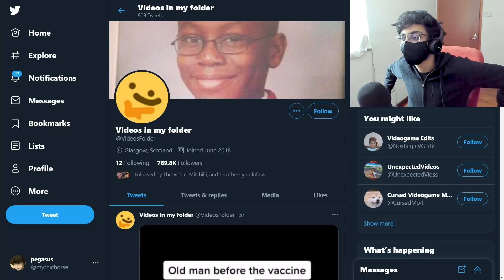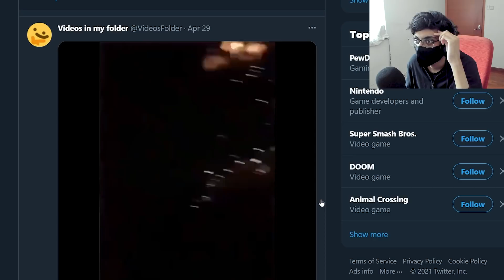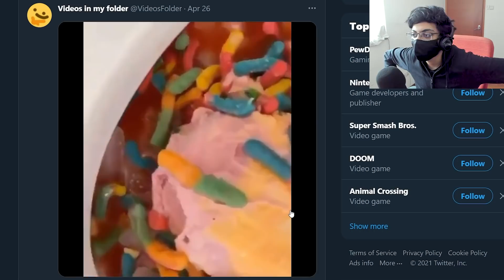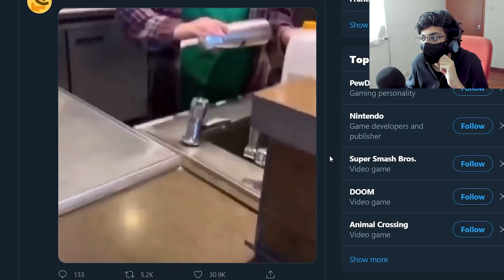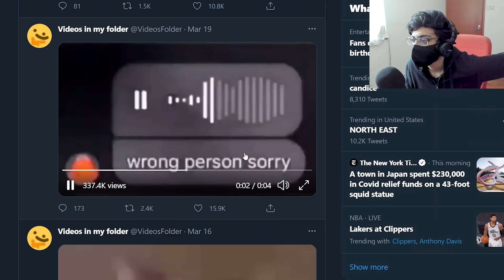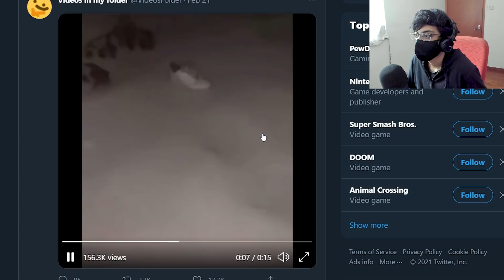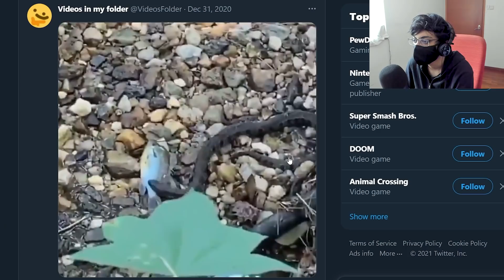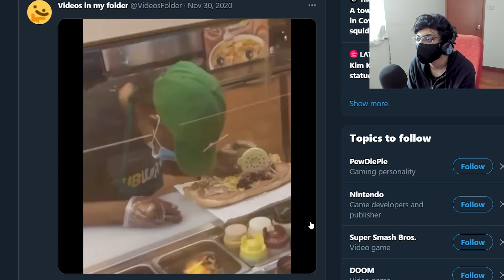Kid Thinks He's The Boyfriend from Friday Night Funkin'..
this was funny